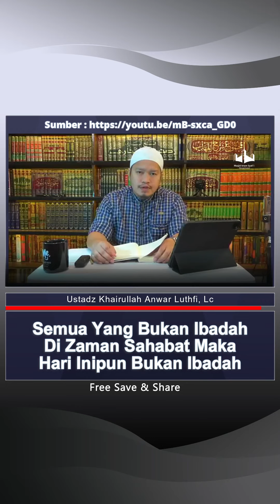Semua yang bukan ibadah di zaman sahabat maka hari inipun sama - Ustadz Khairullah Anwar Luthfi, Lc